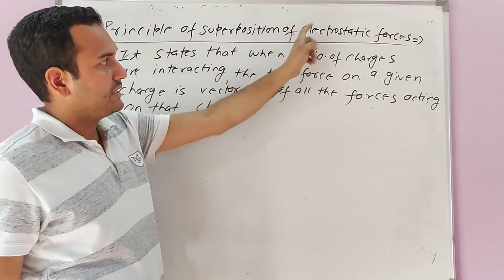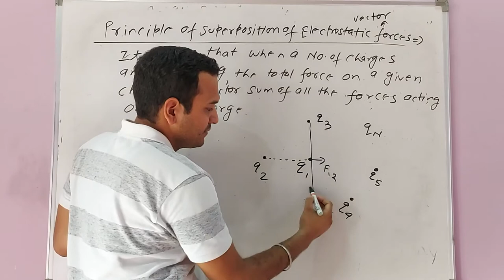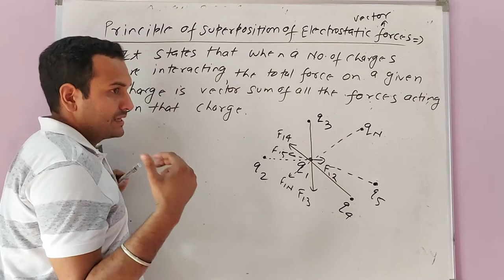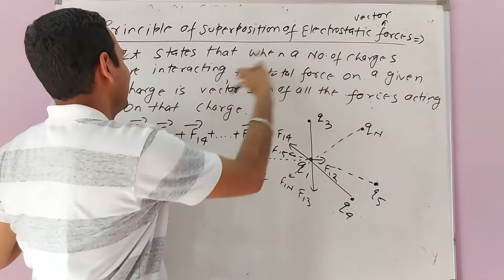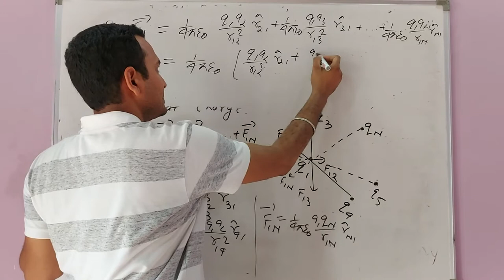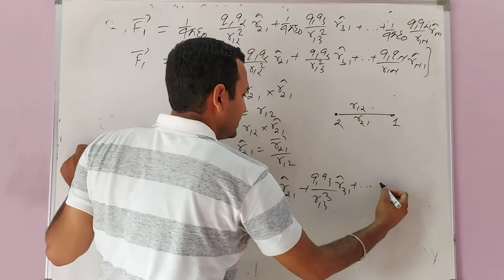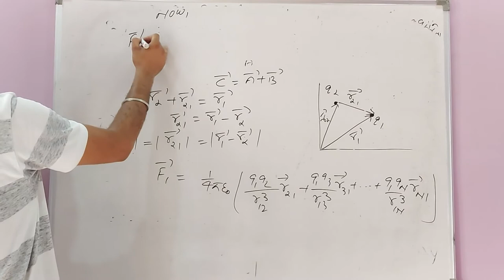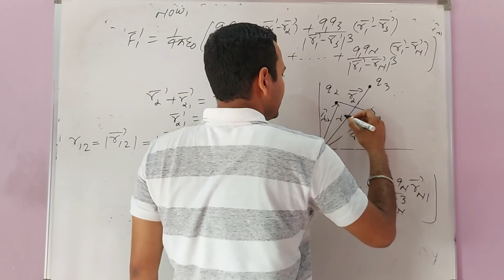L-O6 CLASS;12 PRINCIPLE OF SUPERPOSITION OF ELECTROSTATIC FORCE BY DR. RAJESH MATHPAL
THIS VIDEO WILL CLEAR PRINCIPLE OF SUPERPOSITION OF ELECTROSTATIC FORCES, YOU WILL ARRANGE ELECTROSTATIC FORCES PRODUCED BY SEVERAL CHARGES ON A SINGLE CHARGE. THIS WILL CLEAR YOUR CONCEPTS OB SOLVING QUESTIONS BASED ON SEVERAL CHARGES.